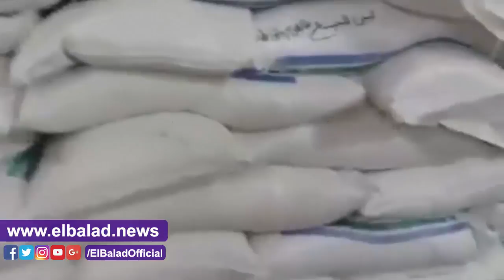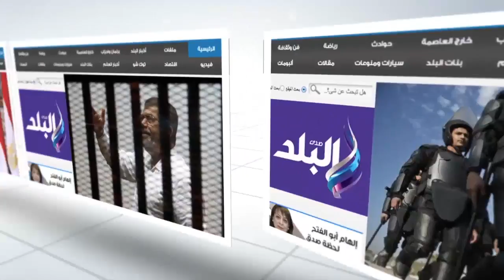صدى البلد |طرح 50 طن سكر بـ 8 جنيهات للكيلو بمنافذ متحركة ببور سعيد